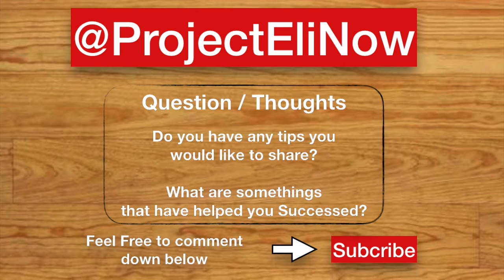We Interrupt This Program 7-13-2021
We Interrupt This Program... Step by step mentoring for success from a life-coach